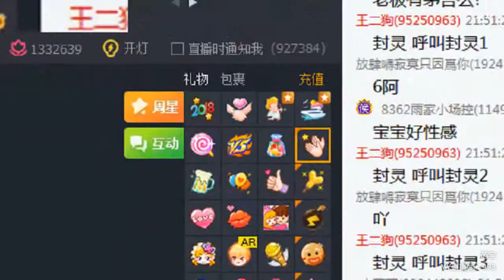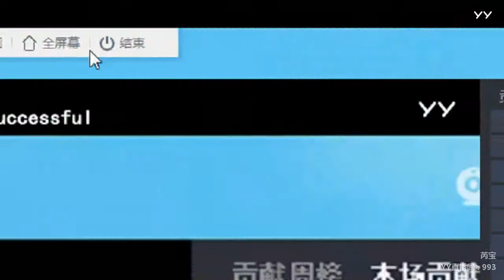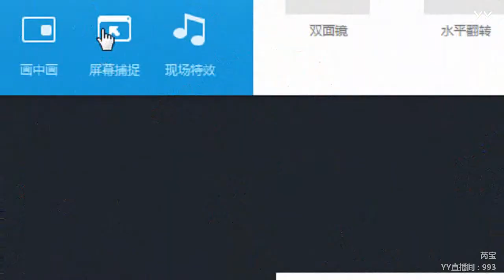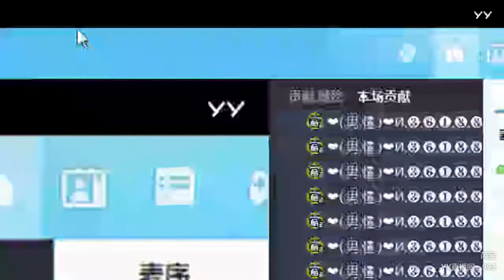YY LIVE 燃舞蹈 芮宝 - 《燃舞蹈》（Artists・Sing・Music・Dance・Instrument・Talent Shows・DJ・KPOP・Remix・LIVE)